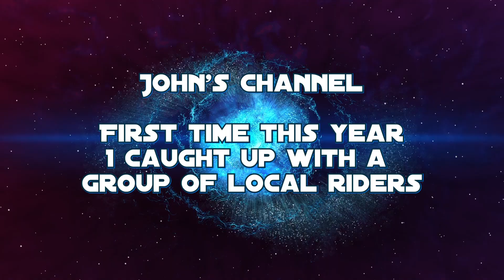Caught up with a local riding group on the Panigale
Riding in a group is just not my bag, but thought I would tag along for a short while.